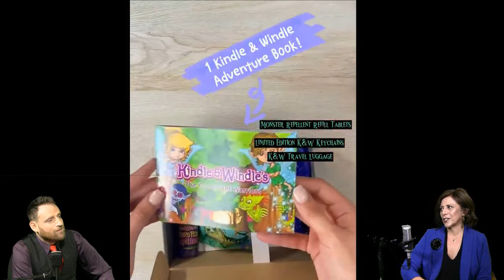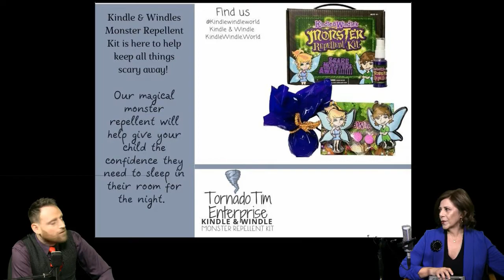Kindle & Windle's Monster Repellent Kit w/ Tornado Tim Enterprises, LLC CEO Valerie Villalobos-Liles